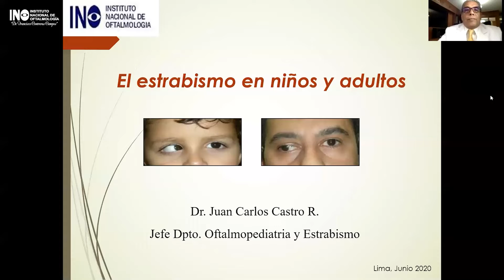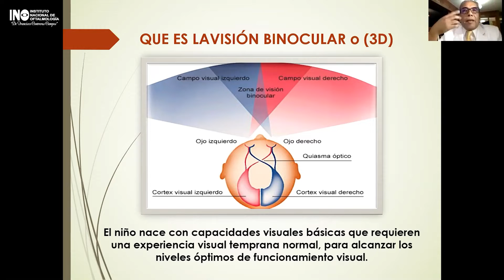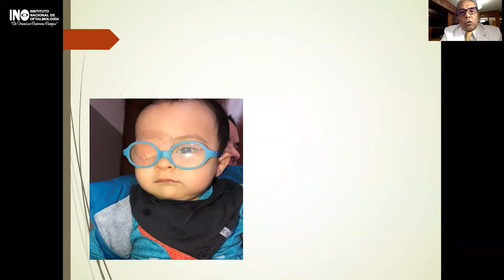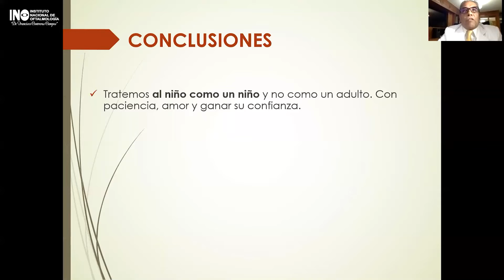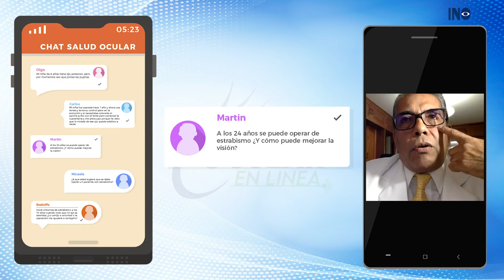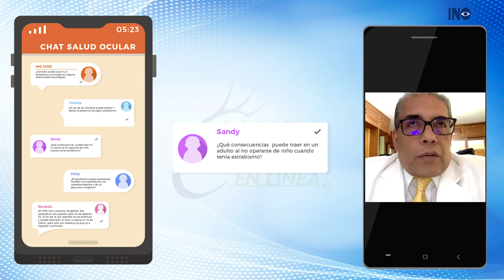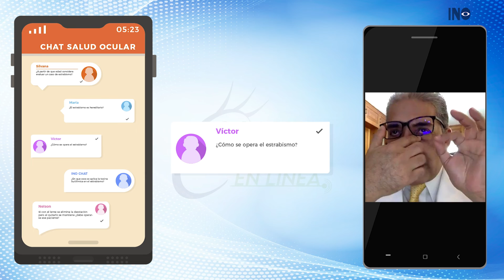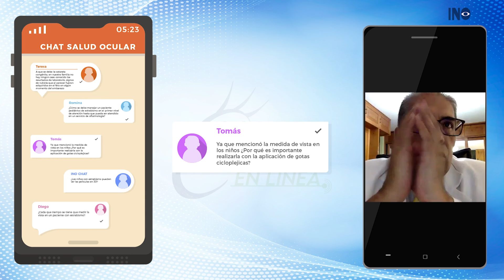SALUD OCULAR EN LINEA INO: ESTRABISMO EN NIÑOS Y ADULTOS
Presentación brindada por el Jefe del Departamento de Oftalmología Pediátrica y Estrabología el M.O. Juan Carlos Castro Rodríguez